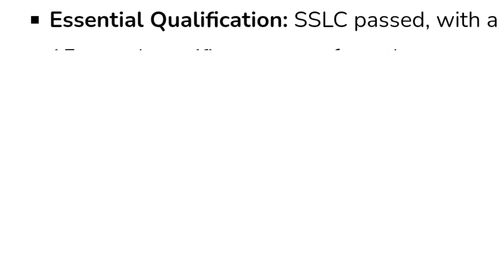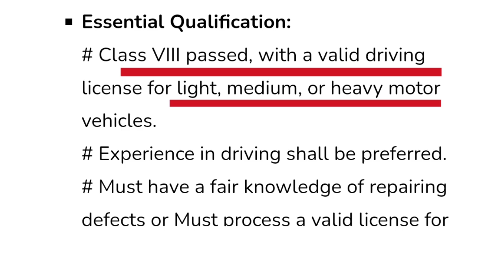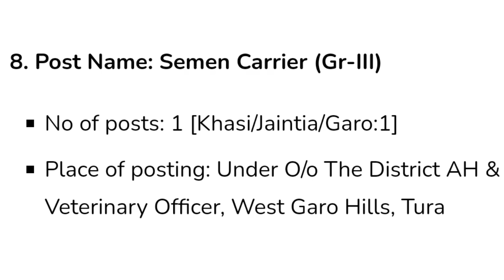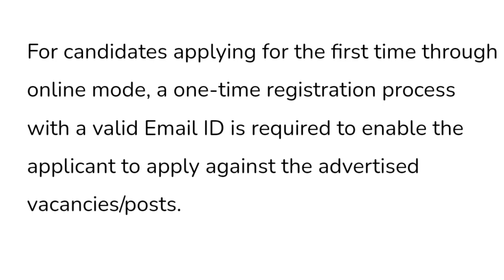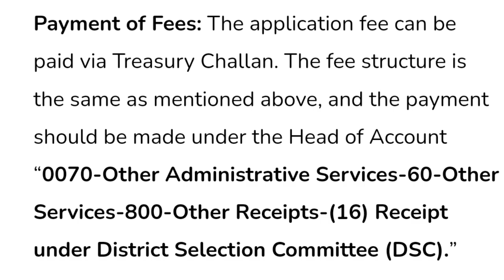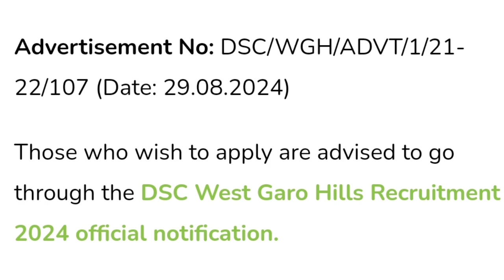DSC West Garo Hills Recruitment 2024 Notification [56 Posts]Meghalaya jobs 2024#jobsicon